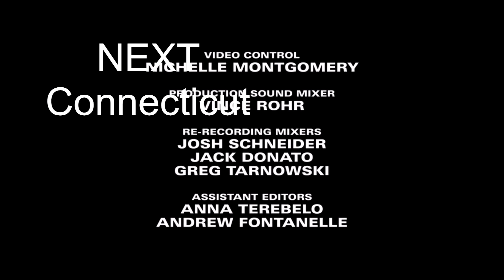Nexstar Media Group (2015)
Source: Good Morning Connecticut @ 5:00am